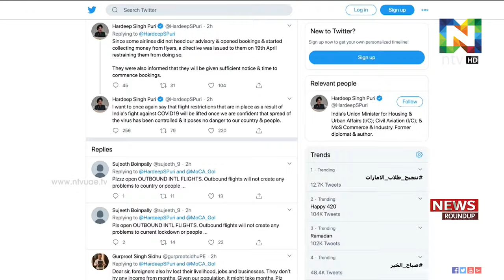യാത്രവിമാനസര്‍വീസിന് വിലക്ക് നീക്കുന്നത് കോവിഡ് വ്യാപനം നിയന്ത്രണവിധേയമായ ശേഷമെന്ന് ഇന്ത്യ.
യാത്രവിമാനസര്‍വീസിന് ഏര്‍പ്പെടുത്തിയിരിക്കുന്ന വിലക്ക് നീക്കുന്നത് കോവിഡ്  വ്യാപനം നിയന്ത്രണ
വിധേയമായ ശേഷമെന്ന് ഇന്ത്യ.
കോവിഡ് ഭീഷണി നീങ്ങിയതിന് ശേഷം മാത്രമേ  വിലക്ക് നീക്കുകയുള്ളുവെന്ന് വ്യോമയാന മന്ത്രി ഹര്‍ദീപ് സിംഗ് പുരി പറഞ്ഞു.
എല്ലാ വിമാന കമ്പനികളും ടിക്കറ്റ് ബുക്കിംഗ് നിര്‍ത്തിവെയ്ക്കണം എന്നും വ്യോമയാന മന്ത്രാലയം നിര്‍ദ്ദേശം നല്‍കി.